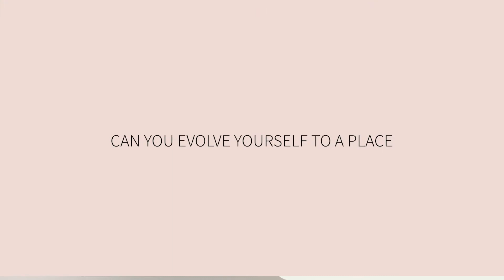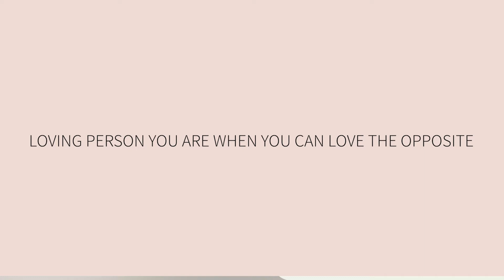#1 Secret For A Happy Living | We All Need To Realize | Puja Puneet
Puja will discuss how to appreciate the differences in people and love them for who they are without judging them.

This is important to know as God has made all of us very different from each other, no one is right and wrong, everyone is correct in their own way.

When you start appreciating the differences in people and start accepting them for who they are, that is when your life becomes really beautiful and you start living happier than ever before.